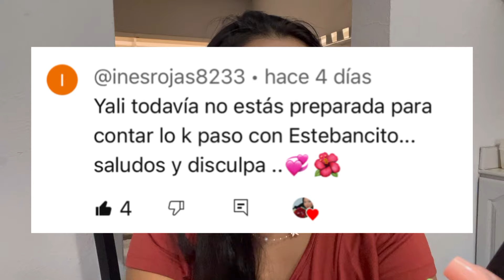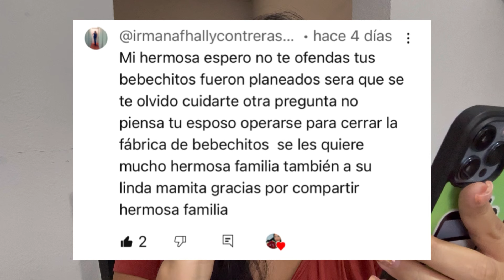😭ESTUVIMOS DETENIDOS POR 48 HORAS😭2 días de mucha angustia